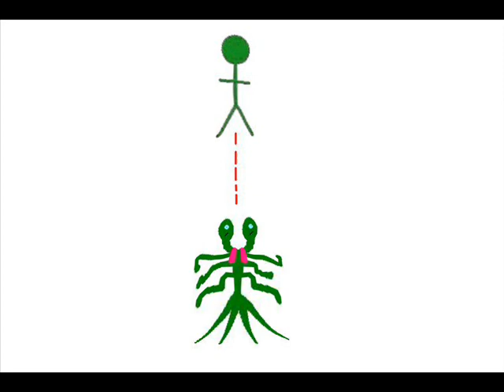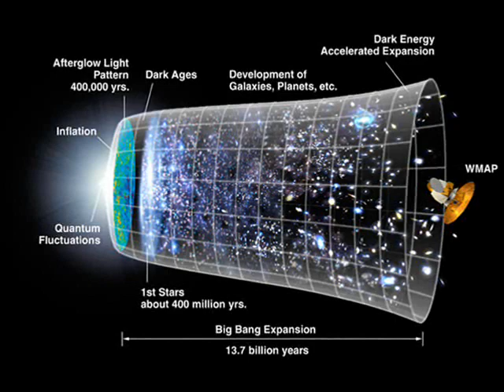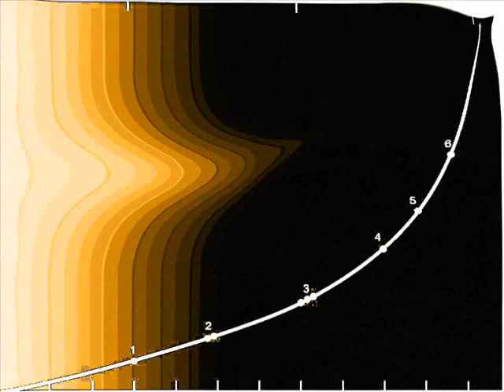a billion years (The PanDeism Channel presents)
A billion years is a long, long time.